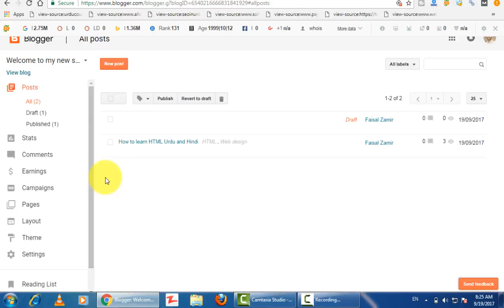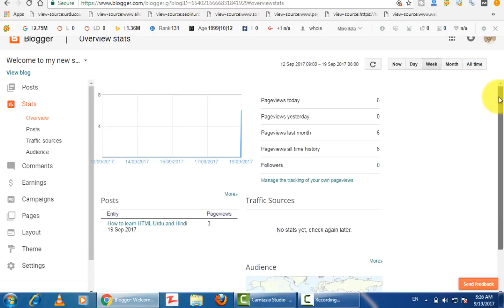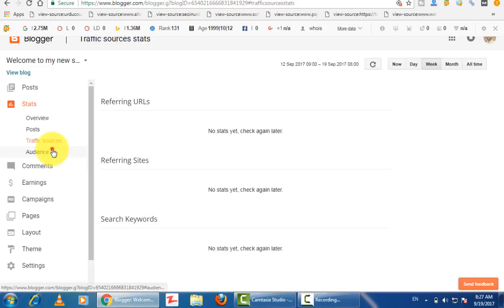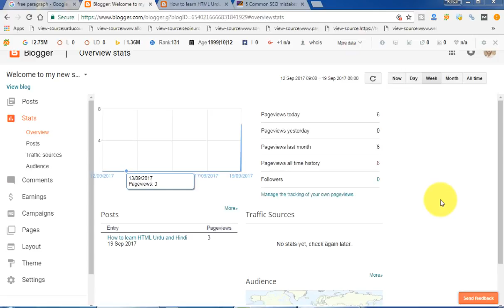Blogger New Interface Tutorials in Urdu&Hindi P 8